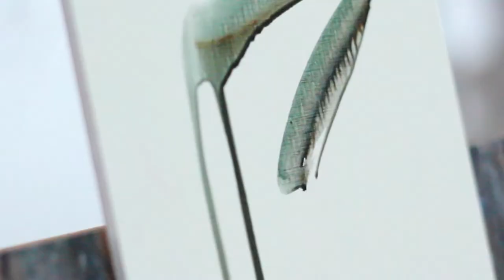Derek Harrison - "The Mist" Plein Air Painting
Plein air painting by artist Derek Harrison